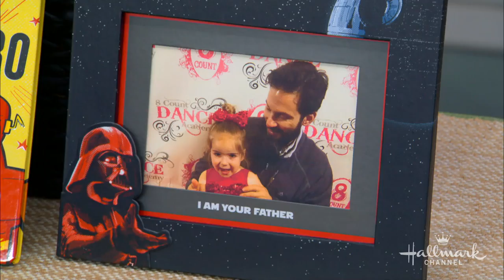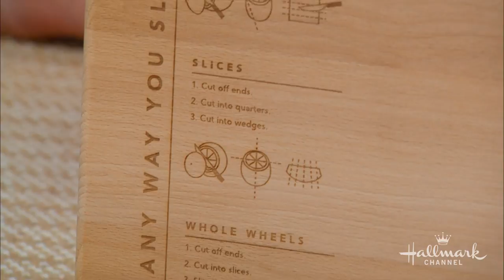Hallmark Father's Day Gifts - Home & Family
Debbie, Cameron and Orly are teaming up to show you some perfect Father's Day gift baskets with the help of Hallmark Gold Crown stores.